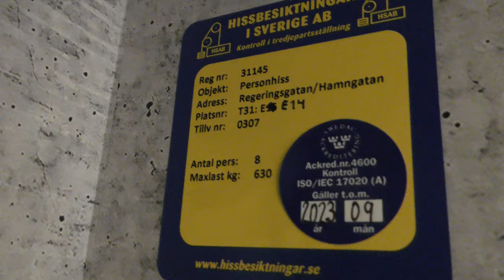2010 ITK MRL-Traction Elevator @ Gallerian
ELEVATOR INFORMATION!

Manufacturer/Tillverkare: I.T.K. AB
Model/Modell: S3+DMG
Installation year/Byggår: 2010
Capacity/Maxvikt: 630Kg - 8 Persons
Floors/Antal våningar: 2 = 2 3

Location/Adress: Gallerian | Hamngatan 37, 111 53 Stockholm (City) SWEDEN!
Camera/Kamera: Panasonic HC VFX990!